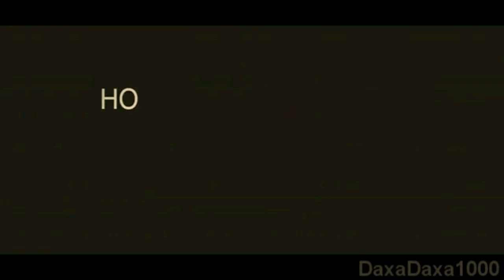Очень опасная штучка/Дв/Сверхъестественное [ЮМОР]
Озвучка трейлера "Очень опасная штучка"
Как же без косяков. DDD

Кэролайн
Дин
Кэтрин
Елена
Бони
Эйприл
Ребекка
Деймон
Метт